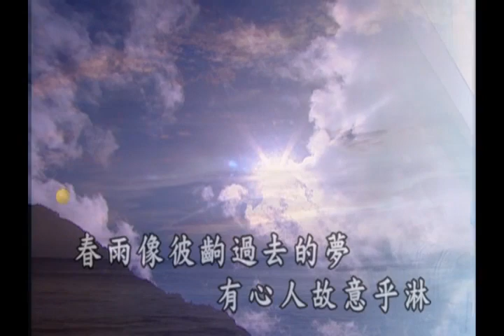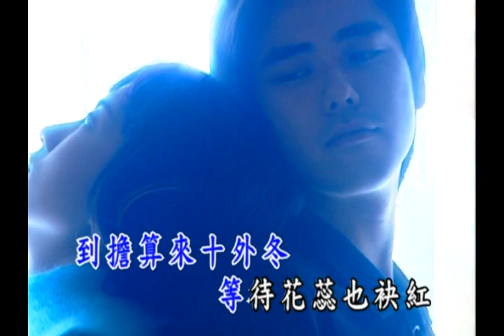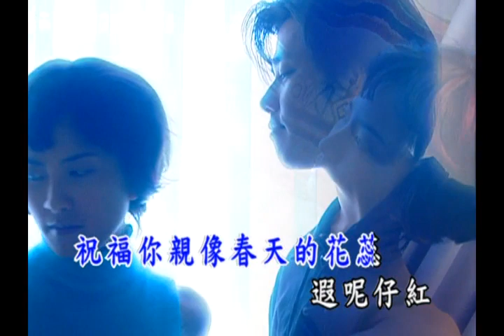曜新穎之星 - 金牌台語KTV總冠軍4 -01再會啦心愛的無緣的人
再會啦心愛的無緣的人

作詞：熊天益
作曲：熊天益

春雨像彼齣過去的夢　有心人故意乎淋
已經嘸願擱在期待　傷心人無目屎
總是阮多情啦　甲呢軟心肝
這無奈的感情才會無來無煞

到擔算來十外冬　等待花蕊也袂紅
原諒多情的我　愈想越嘸願

再會啦　心愛的無緣的人　若無愛石頭嘛無採工！
過去像一齣憨人的故事　無聊的夢

再會啦　心愛的無緣的人　六月的茉莉遐呢仔香
祝福你親像春天的花蕊　遐呢仔紅

秋天的黃昏日頭落山　有心人金金甲看
若是伊對阮攏無愛　傷心人無目屎
總是阮多情啦　遐呢軟心肝